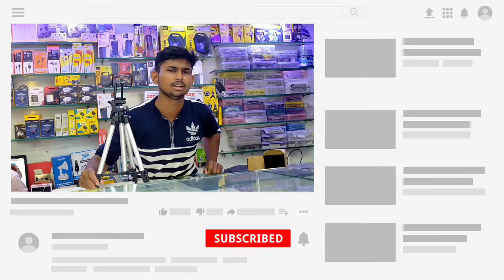Best tripod for Mobile | Mobile holding tripod for YouTube video | Mobile shooting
Via Google pay/ Phonepe / PayTm : 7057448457